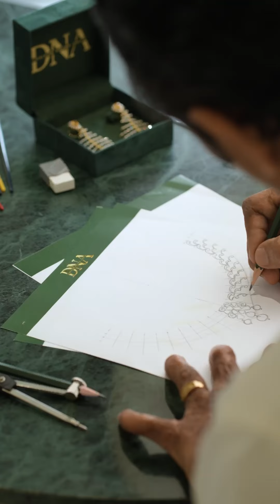Customize Your Bridal Outfit | Wedding Dress | Christian Bridal Collection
I was asked what my Wedding gown would look like if I was to get married again today.
A small wish of mine just came to life😊 & PLS DONT MISS THE END😜